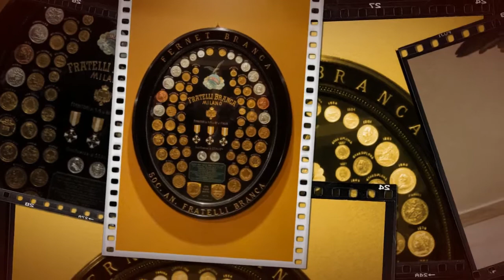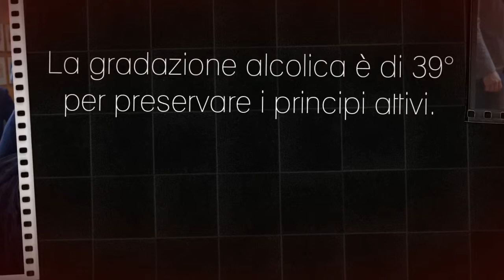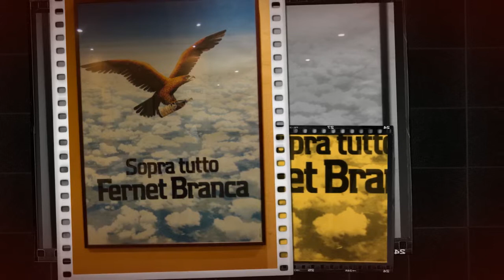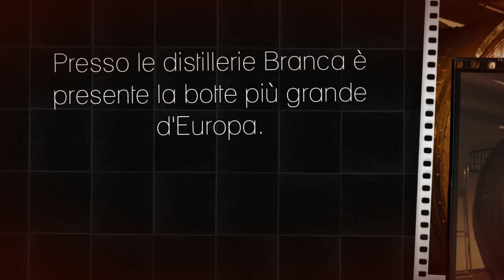Distillerie F.lli Branca